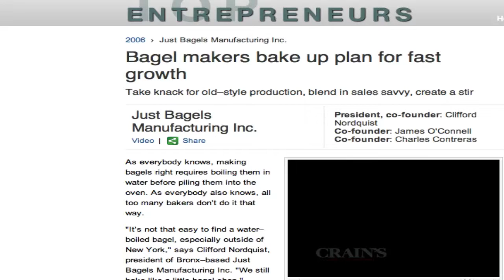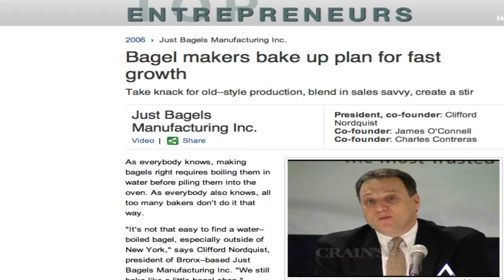Crains Interview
Charlii on Crains, Just Bagels